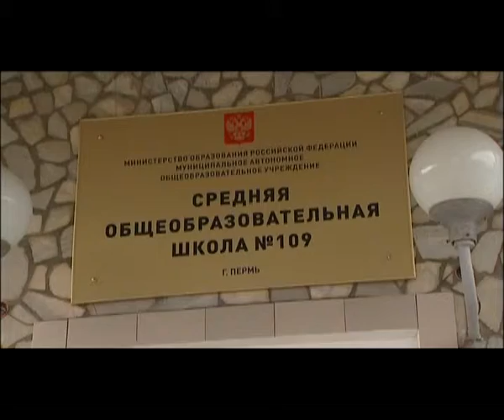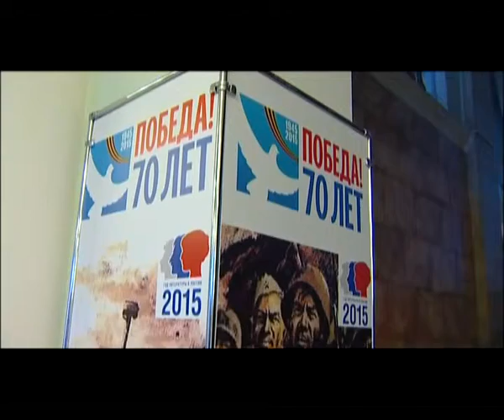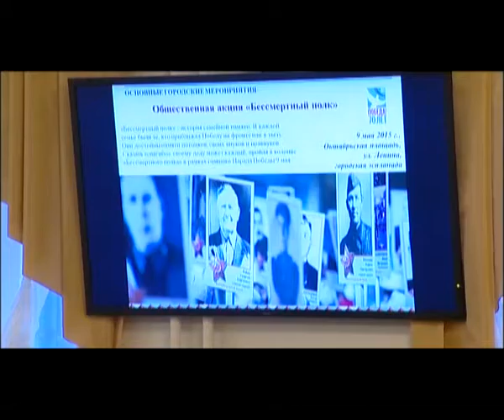Комитет попечителей Перми проверил готовность города к юбилею Победы